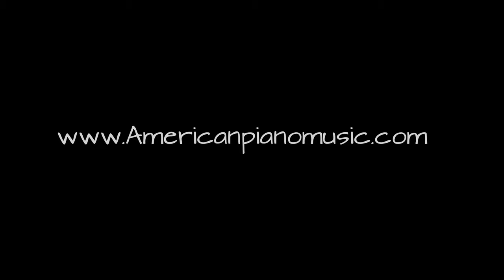Old Streets - Donald Ashwander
"Old Streets," a captivating piano composition by the American composer Donald Ashwander, takes listeners on a poignant journey through the corridors of memory and nostalgia. American jazz critic Rudi Blesh once remarked about Ashwander's music, stating that he "draws on memory and the unconscious, a remembrance of things past." "Old Streets" embodies this sentiment, offering a musical narrative that transports us to a bygone era, evoking the charm and character of old Southern houses nestled behind ancient trees.

Ashwander not only composes a melody but also paints a vivid musical portrait of a bygone era. Through its enchanting harmonies and evocative phrasing, the piece becomes a vessel for the recollection of cherished memories and the spirit of places long gone.

If you like what you hear on my channel, please consider a small donation to help keep my fingers going!